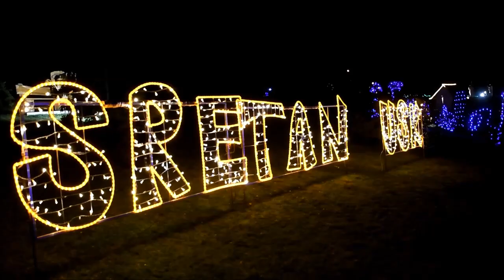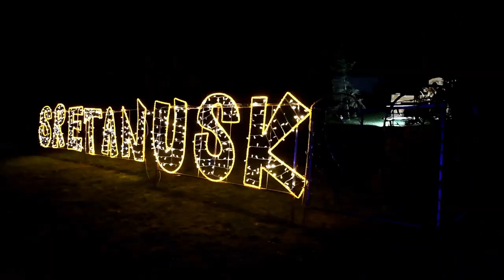Uskrsna priča na imanju obitelji Salaj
Imanje obitelji Salaj iznova je zabljesnulo u blagdanskom ruhu, ovog puta sa uskrsnim motivima. Naime, u subotu će biti otvorena Uskrsna priča koju će posjetitelji moći razgledati do 16. travnja. Obitelj Salaj ponovno samostalno organizira manifestaciju, a ovoga puta imanje je urešeno sa preko 20.000 svijetlečph pisanica te stotinama tisuća ostalih lampica, a što je najviše do sada tijekom tradicije od 22 godine.